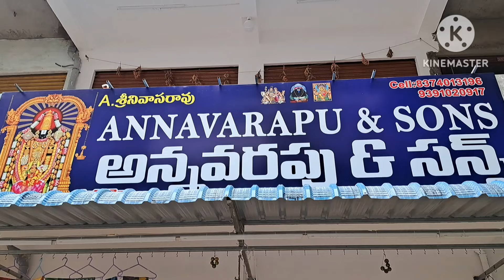1499rs అమ్మే కంచిcotton ,ఖాదీ,పట్టుబోర్డర్,డిజైనర్,జార్జెట్,కాటలాగ్,missprint వల్లన 449rs మాత్రమే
we accept only prepaid orders only

address
annavarapu and sons shop
shop.no 415,416
vasavi wholesale cloth market
   guntur

no exchange
no returns
no refunds